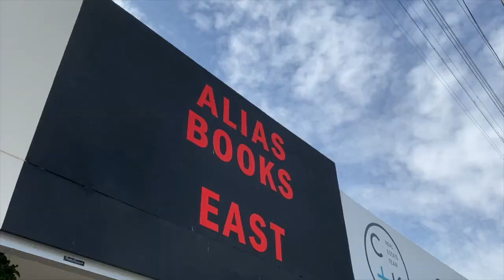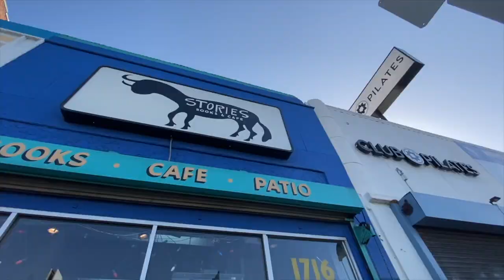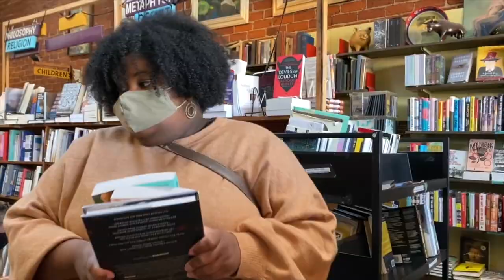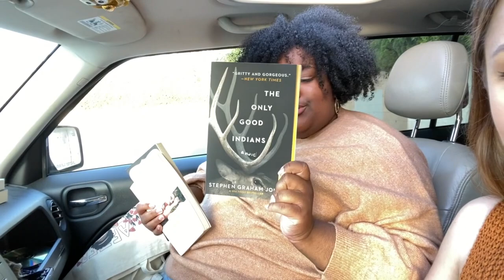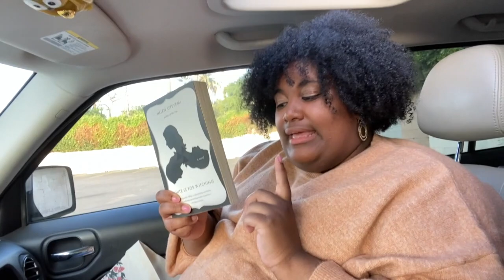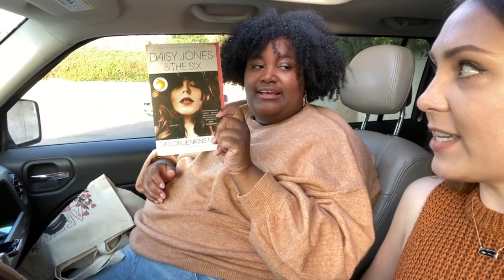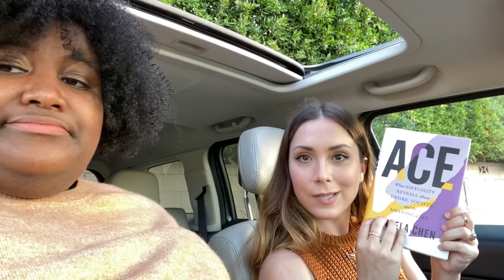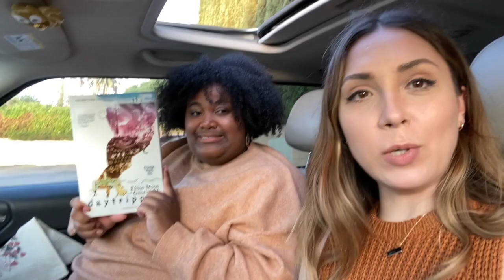Book Shop with Us! | favorite bookshops in LA | Silverlake area & Barnes and Noble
Have you ever been curious about the bookshops in Los Angeles? 📚👀

In today's video, we're taking you on a vlogging journey of bookshopping in LA! We hit up Alias Books, Stories Books and Cafe, and of course our favorite Barnes and Noble.

A general used bookstore in the heart of Atwater Village. They carry a wide selection of used and out of print titles with an emphasis on literature, film and the arts.

Echo Park’s stalwart supplier of written works and organic/fair trade coffee and espresso. They carry both new and used books- Fiction, History, LA Arcana, Art, Photography, Philosophy all chosen for their unique worth. The cafe offers baked goods from the award winning “BitterSweet Treats” and “The Village Bakery”.